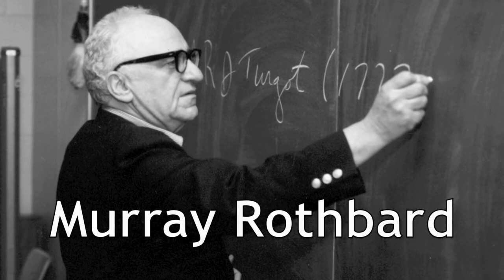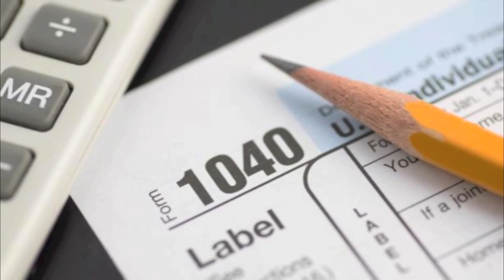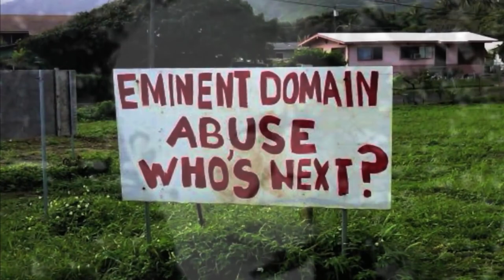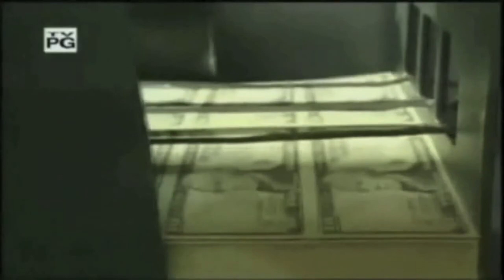Murray Rothbard - The Government Is Not Us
Professor Rothbard examines the irrational implications of the premise "we are the government."

Source: Murray Rothbard, "For A New Liberty, The Libertarian Manifesto." Read by Jeff Riggenbaum.